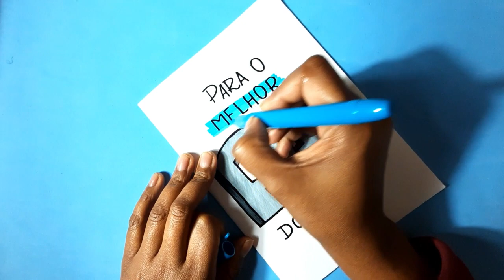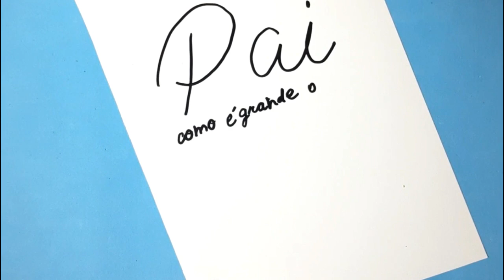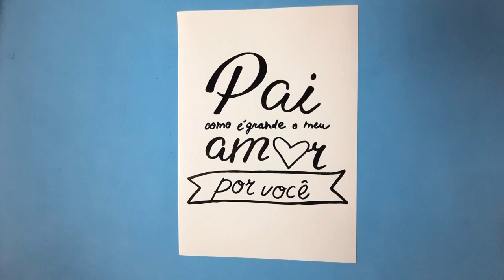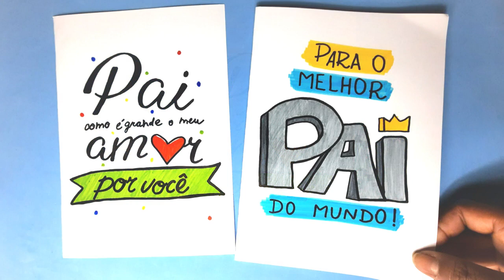Como fazer CARTÃO PARA DIA DOS PAIS | CARTÃO FÁCIL | DIA DOS PAIS ♥ Hellen Chagas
Como fazer CARTÃO PARA DIA DOS PAIS | CARTÃO FÁCIL | DIA DOS PAIS ♥
Assista a Playlist Completa:

❤ Gostou? CURTA

MATERIAIS:
- Folha de papel de foto ou papel ofício
- Canetinhas